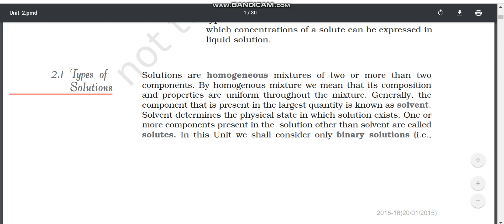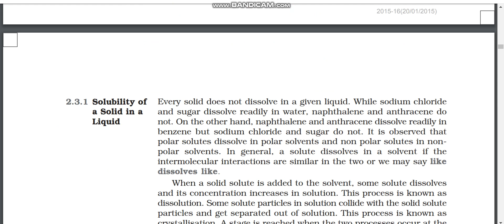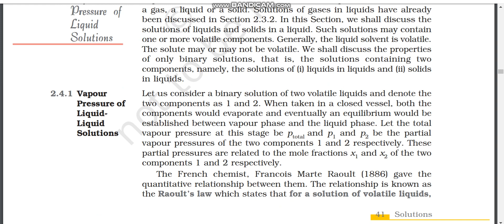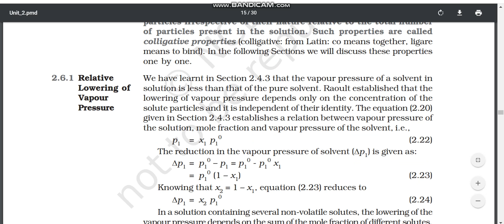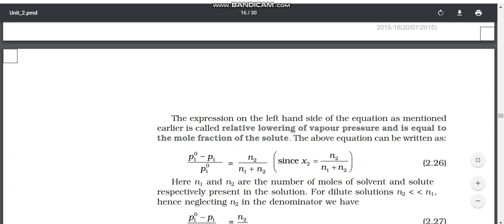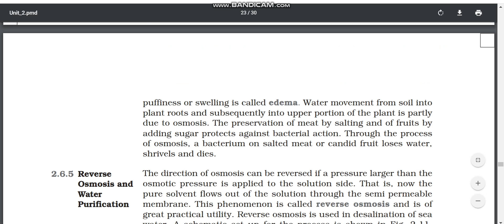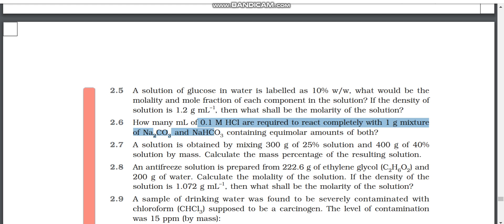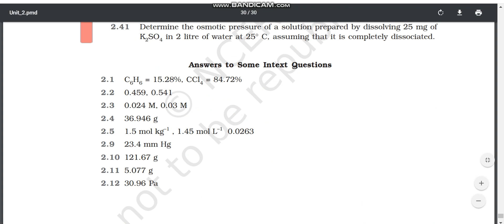SOLUTIONS NCERT REDEFINED | WHAT TO REVISE AND WHAT TO LEAVE | GET FULL OVERVIEW OF NCERT EXPLAINED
Hope it help you.  Hope you like the video.

Please go through the college guruji for best online test series.
Also to avail offer while purchasing use the code
Shlok123 to get a discount.

Also checkout my other video related to jee stuffs .

And do comment in comment section and tell us what you want in our next video.
Let me know,  if you have any queries related to videos and jee .
If you like the video please appreciate. And also share it with your other jee friends.

Also ,
Join me on quora
To get answers of your questions.